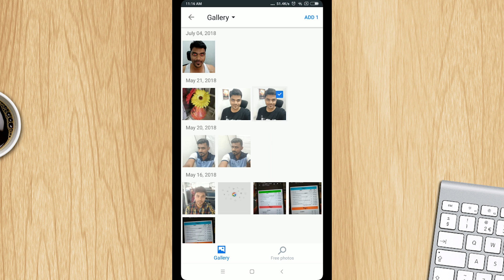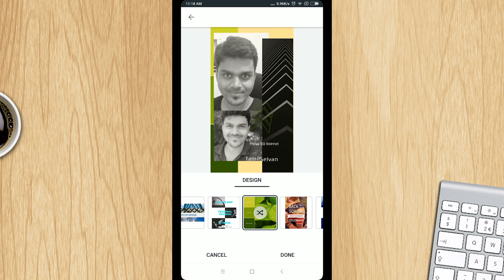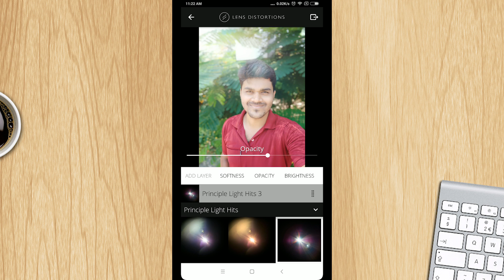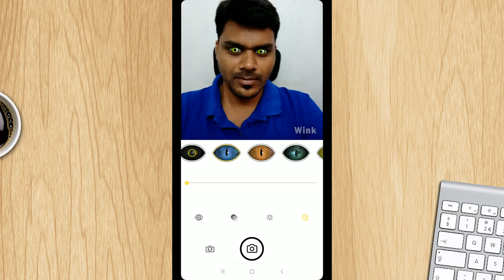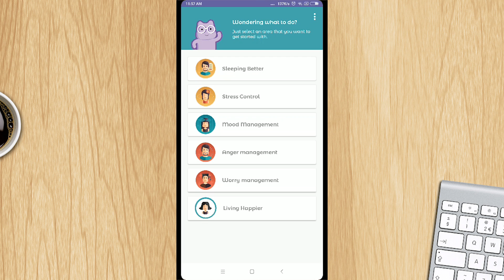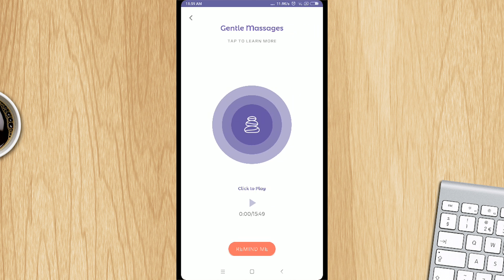Top 5 + 1 Cool Apps - செம அசத்தல் App | Tamil Tech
Top 5 + 1  Cool  Apps - செம சூப்பர் App | Tamil Tech Apps Series